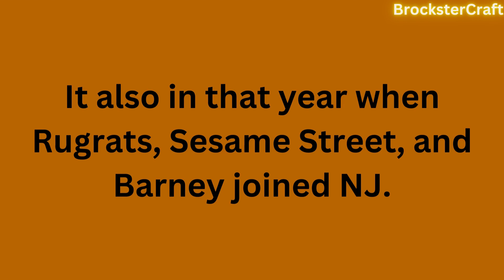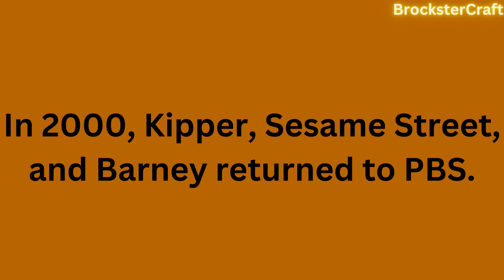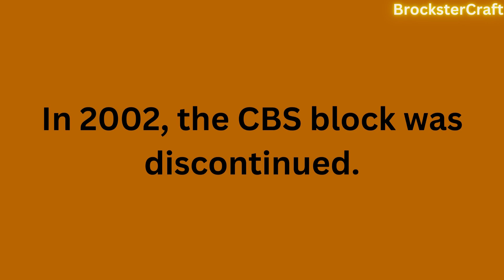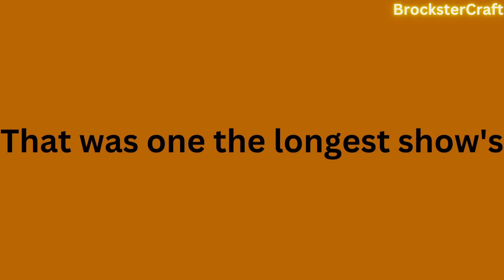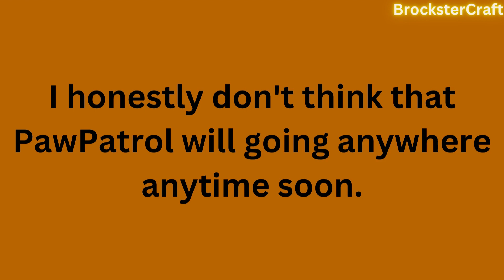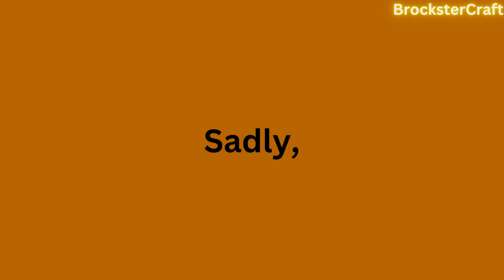Nick Jr. History (1993-2023)